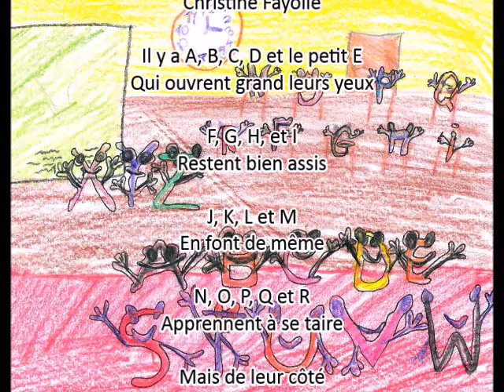Les lettres écolières - Lena - 13-01-2015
LES LETTRES ECOLIERES
Christine Fayolle

Il y a A, B, C, D et le petit E
Qui ouvrent grand leurs yeux

F, G, H, et I
Restent bien assis

J, K, L et M
En font de même

N, O, P, Q et R
Apprennent à se taire

Mais de leur côté
S, T, U, V et W
Ont le doigt levé

Enfin, au tableau, X, Y et Z
Récitent sans aucune aide !